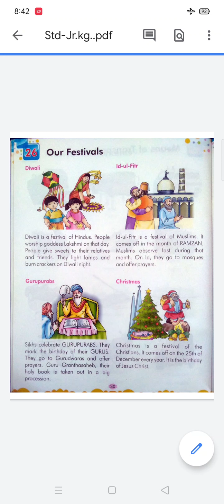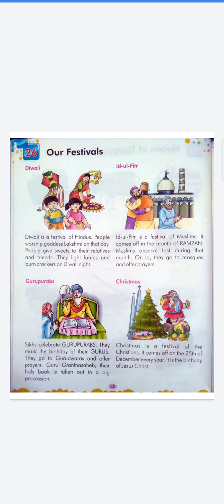Std - Jr.kg. (Sub - G.K., Chap - 26 Our Festivals)